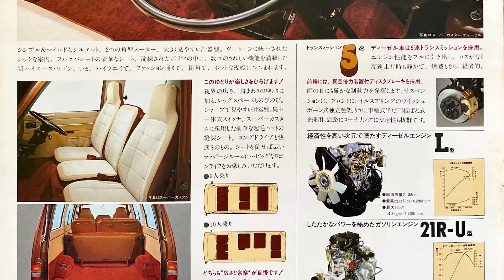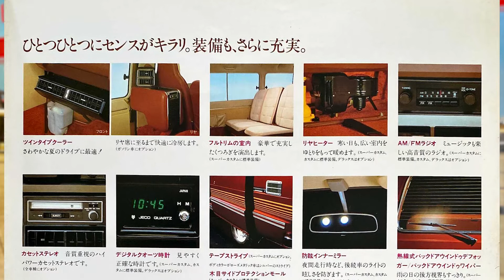Toyota Hiace 2nd gen Wagon